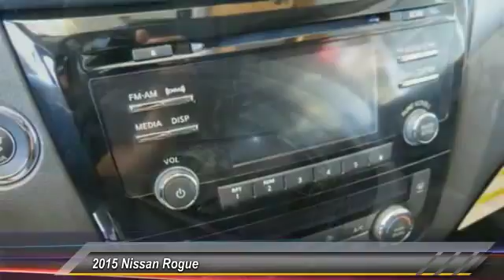2015 Nissan Rogue new, Altima, Maxima, Sentra, 370Z, Murano, Fontana, Rancho Cucamonga, Ontario, San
2015 Nissan Rogue SV

Fontana Nissan
16444 South Highland Avenue

2015 Nissan Rogue -Get the best discounts and financing only at Fontana Nissan! Get pre-approved in minutes and take your NEW Nissan home today!  Fontana Nissan is the preferred dealer  of the Inland Empire. Consumer may or may not qualify for college grad or military rebates, please contact dealer for details!